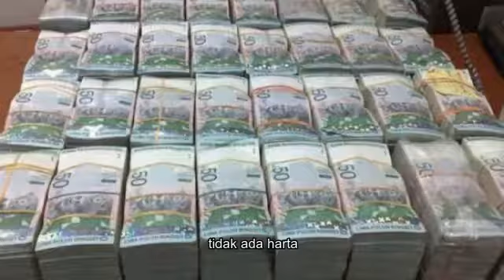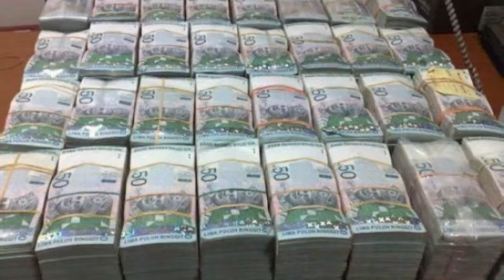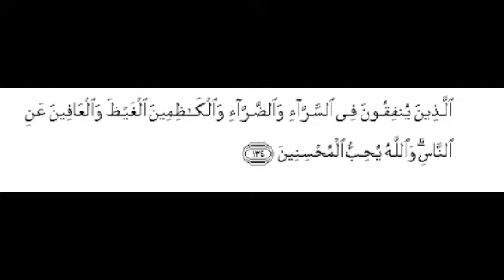Orang yang Muflis | (Islamic)